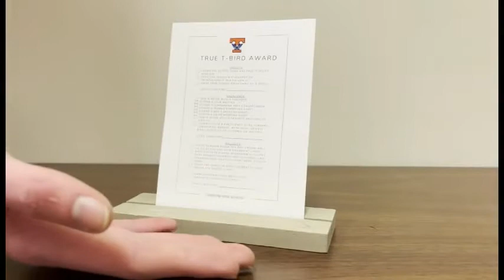What is the True T Bird Award ?